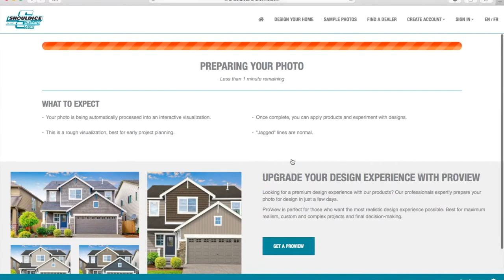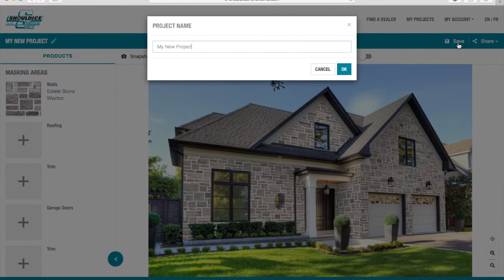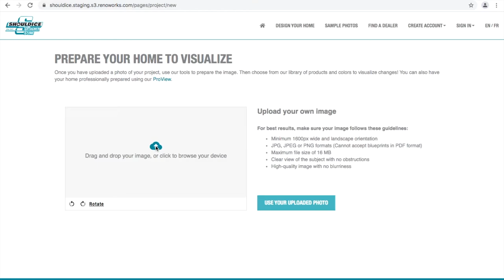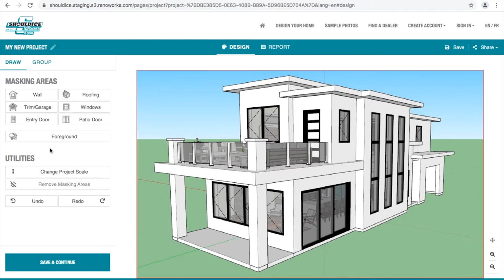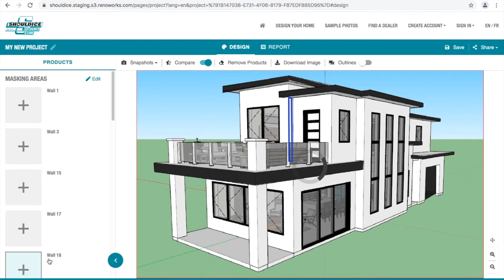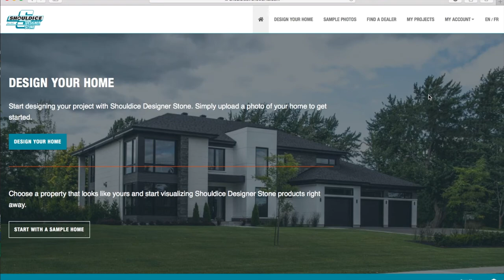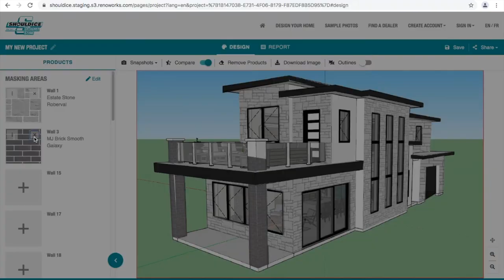Visualizer Tutorial - Shouldice Designer Stone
Welcome to the Shouldice Designer Stone Visualizer, the all in one tool to bringing your dream home to life!

In this video we'll show you how to:

- Quickly visualize Shouldice stone products on sample photos to get inspired

- Upload a photo to get a design of your home in less than a minute.

- and order a proview from our image preparation experts for the ultimate stone design experience.

Ready to start? Your dream home is just a few clicks away!